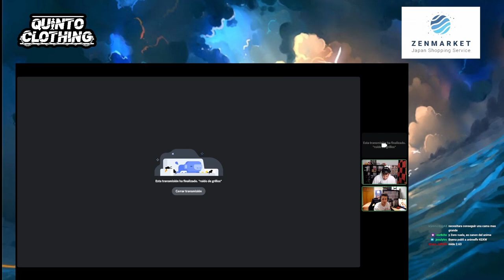ANALIZAMOS ONE PIECE CON UN PROFESOR DE LITERATURA! - Quinto Emperador y Lenguay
Hola nakamas! Hoy os traigo el directo completo junto a Lenguay en el que nos dedicamos a analizar One Piece a nivel literario! Espero que os guste! Like y sub ;)
* Redes de BIGMANJ23;